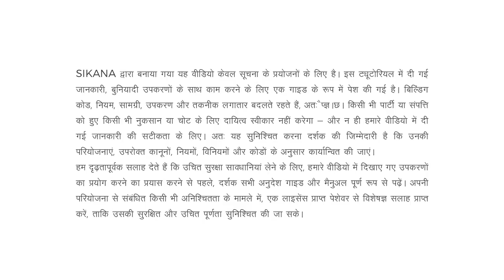लकड़ी का काम सीखो How to Use a File | Woodworking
In this video, you will learn how to use a file in woodworking.

This video series introduces you to the bare essentials of woodworking.

Make sure you watch the remaining videos of this series to familiarize yourself with all the woodworking tools.

New to filing? Help is at hand! This step-by-step tutorial will show you everything you need to know to get great results in your projects.